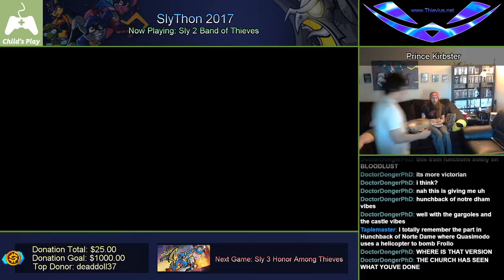SlyThon 2017 (Part 49)